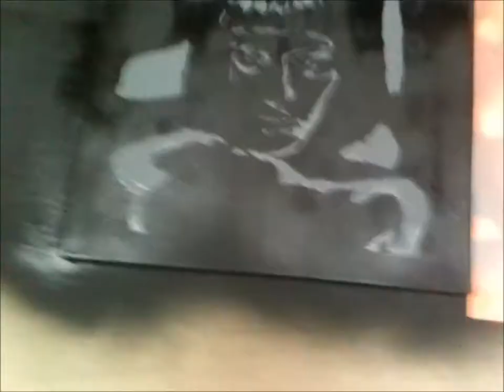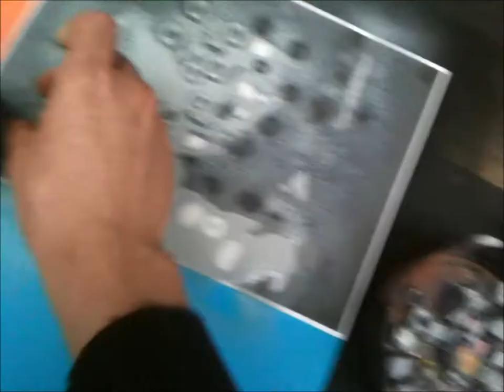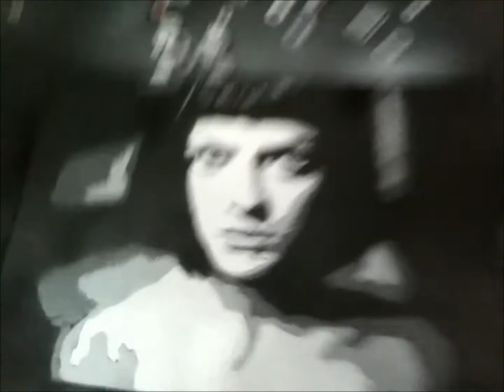Stencil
just a little stencil.